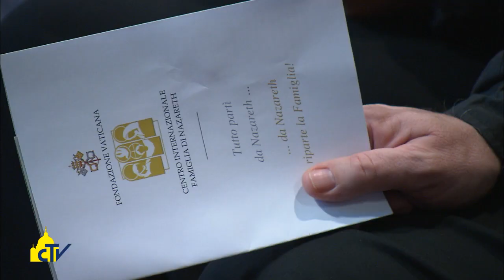Vatican Magazine "Famiglie verso il Sinodo " 06-02-2015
Il cammino dei movimenti e associazioni che si dedicano alla famiglia, in vista dell’appuntamento di ottobre. In Paraguay “Progetto speranza” aiuta le famiglie spezzate dal divorzio “a trovare uno spazio nella Chiesa”.